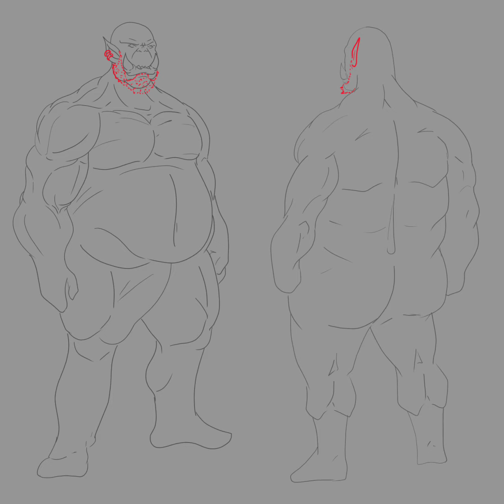Speedpaint - Orc Red Front and Back